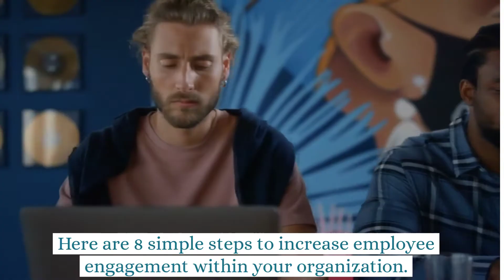8 Simple Ways to Increase Employee Engagement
Your company’s success depends upon the level of employee engagement. When employees are engaged, they work with utmost dedication. Therefore, you should take all necessary steps to enhance employee engagement by making them feel valued, appreciated, and happy.

ITILITE is the world’s only truly integrated travel and expense management platform empowering travel and related expenses for hundreds of enterprises and leading startups globally. To simplify travel and expense management in your organization, visit: